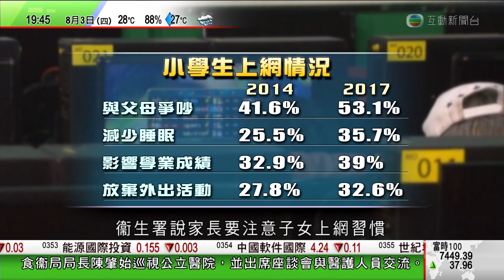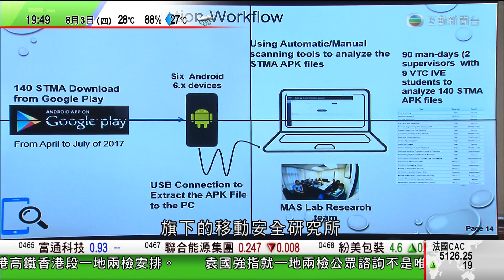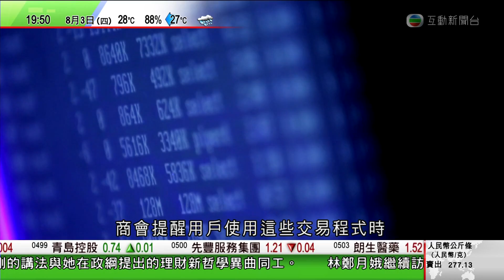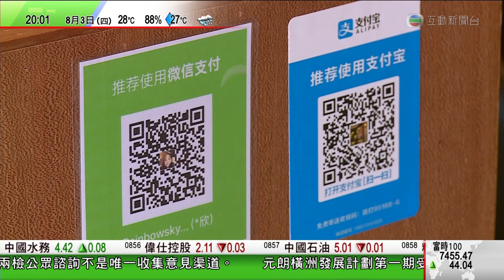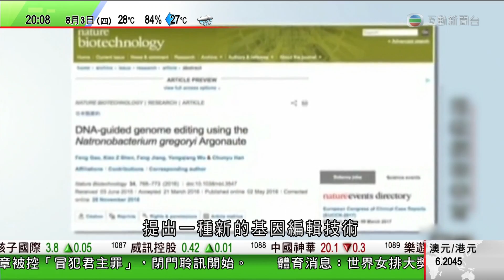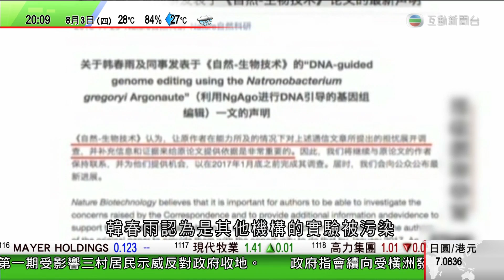羅鈺文：河北論文：吳煒茵 ｜ 新聞女郎 グループ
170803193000 羅鈺文：河北基因論文撤回：吳煒茵